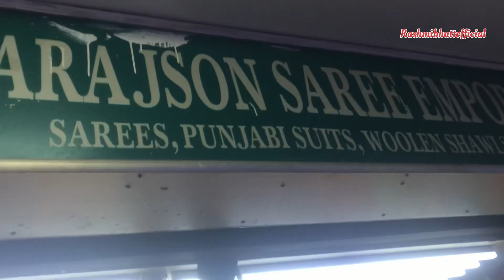Palika Bazar Delhi|| Cheapest Market In Delhi Connaught place|| starting suit price-199₹😱😱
Palika bazar is one of the famous market in Delhi and cheapest market in Delhi….
Clothes are very cheap here in this market u will get a pair of jeans and tshirt in 500₹ and also for suits the starting price is 299₹ and the starting price is 30₹
Best market to shop and a very budget friendly market
It’s a underground market with full ac

Things go buy in Palika-dresses, suits, bags, home decor, kids shopping, jhootis , sandal, accessories, perfumes, stationery

Palika bazar nearest metro station is - Rajiv chowk metro station

Palika bazar timing -10 am to 8 pm

Palika bazar is open from Tuesday to Sunday

Palika bazar New Delhi, Palika bazar shopping, Connaught Place, starting price -30, cheapest market in Delhi, Palika bazar suits collection

Raksha Bandhan special suits, suits collection, rakhi special